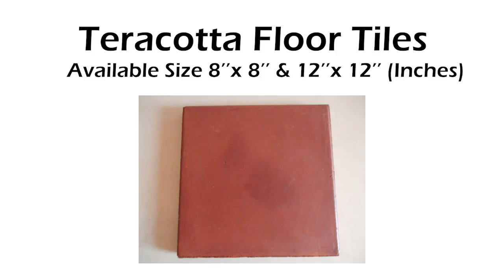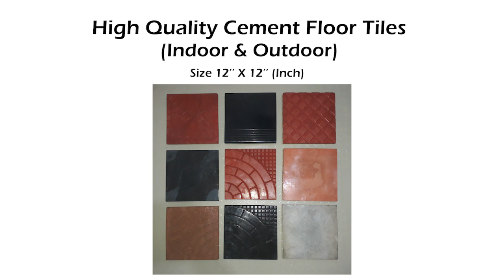Tiles For Your Dream House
Wall tiles and floor tiles (Terracotta floor tiles, Terracotta wall tiles, Batick wall tiles, Cement tiles)